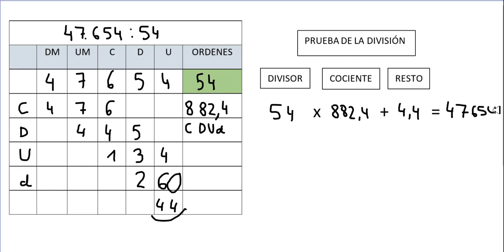División posicional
División posicional basada en el método ABN